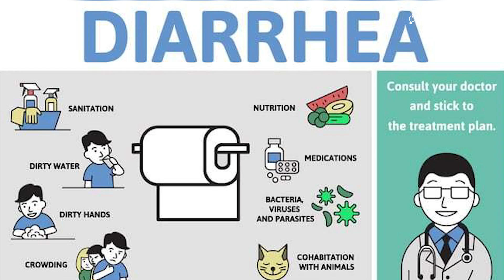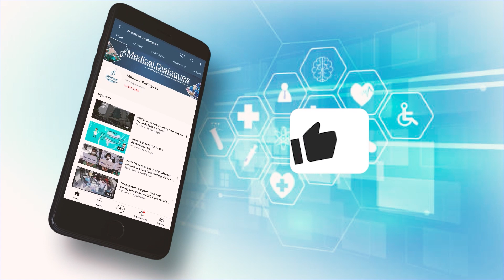Rise in Delhi COVID 19 Cases